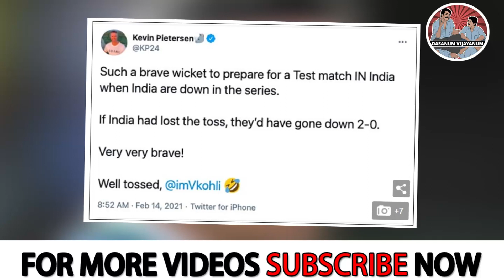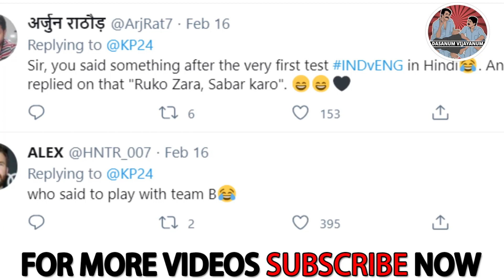പ്രതികരിച്ച് കോഹ്‌ലിയും... - Virat Kohli responds to pitch allegations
Virat Kohli responds to pitch allegations